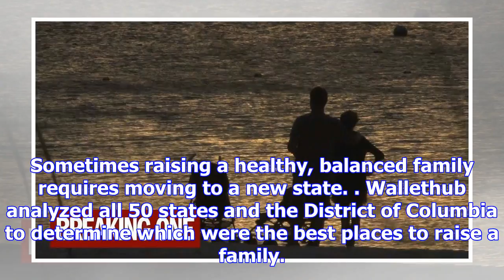The best states to raise a family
Sometimes raising a healthy, balanced family requires moving to a new state. Wallethub analyzed all ...